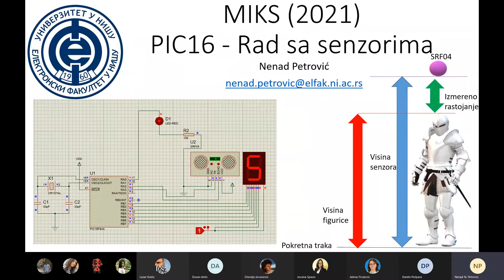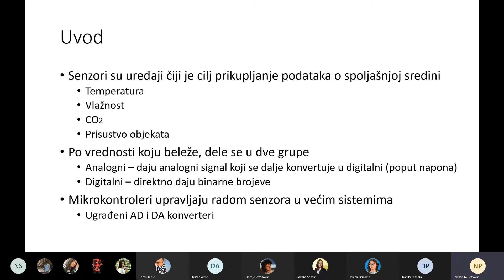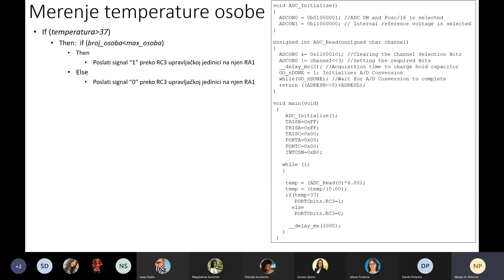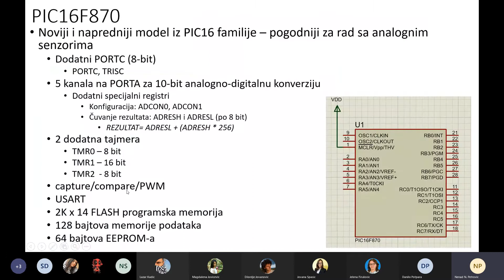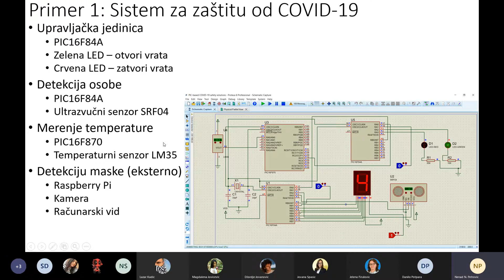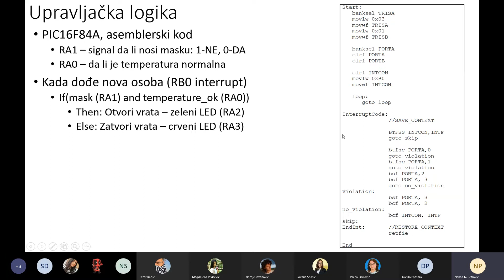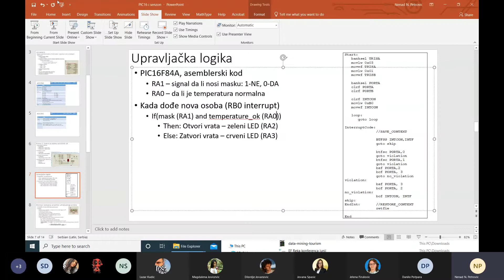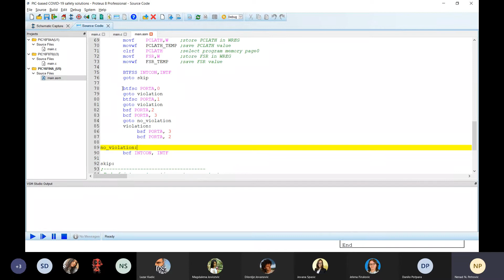MIKS (2021) - PIC16 i senzori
Računske vežbe (školska 2020/21.), III godina, smer Računarstvo i informatika, Elektronski fakultet u Nišu.